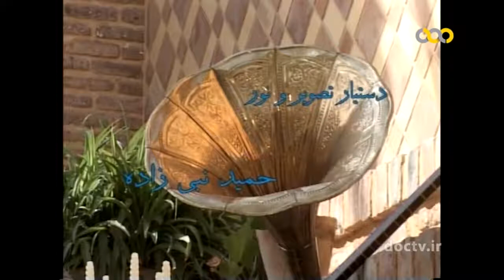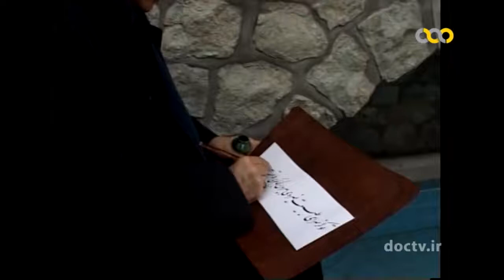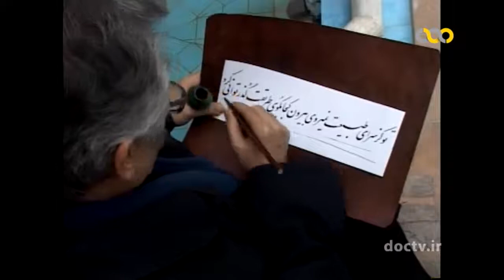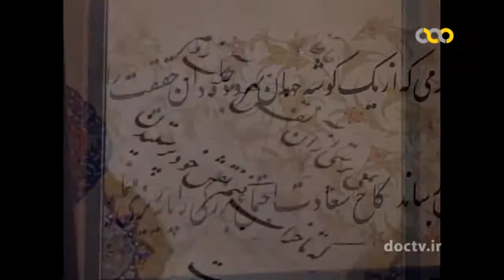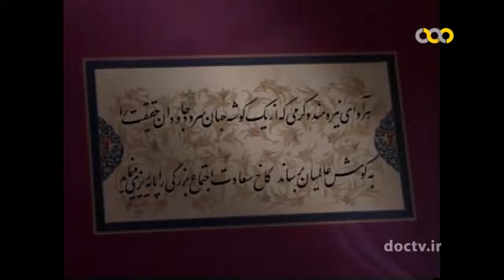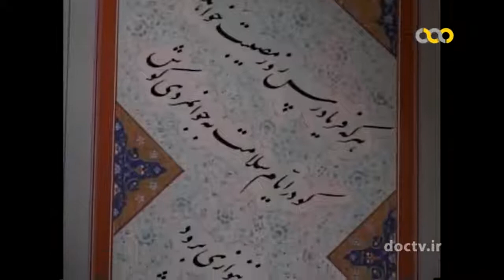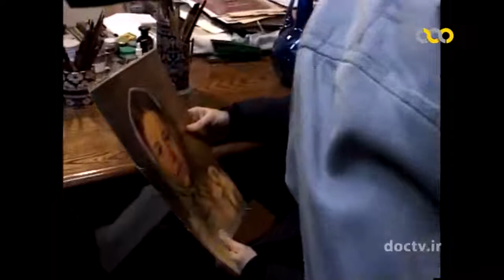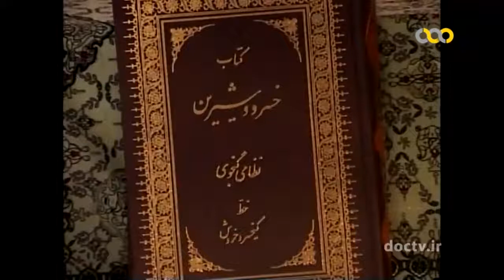مستند مشاهیر تهران - کیخسرو خروش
این مستند به زندگی استاد کیخسرو خروش ، خوشنویس و نقاش ایرانی می پردازد